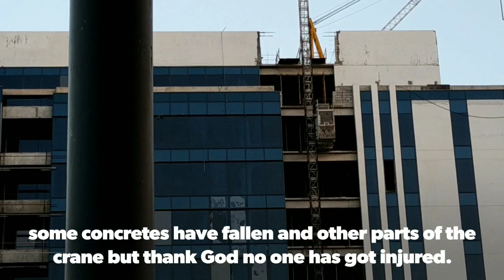Clark after Earthquake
These video clips shows some updates of ongoing constructions in Clark, Pampanga, business as usual in some areas.